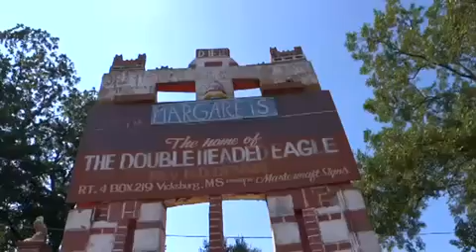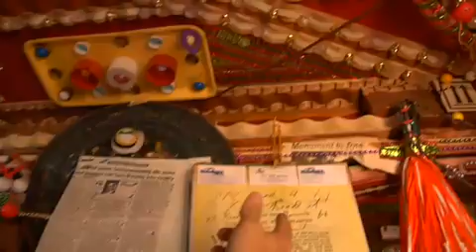Dido Don't Believe in Love